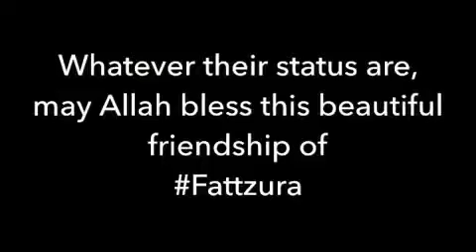BUKTI cinta telah berputik Fattah amin n Fazura Fattzura forever Lofattah go die